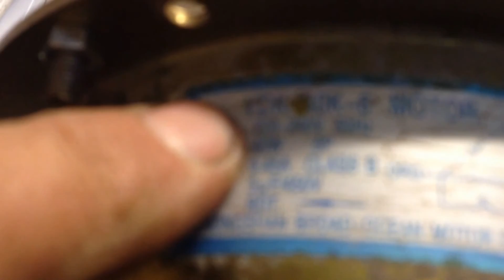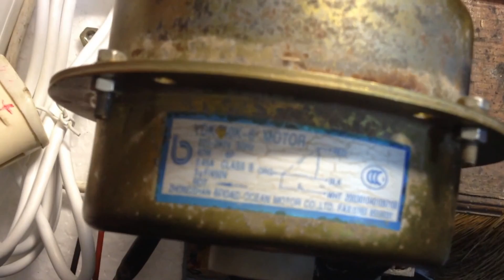PM MOTOR ALTERNATÖR 220 V 230 WATT MAX 250 WATT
YAPACAĞINIZ SU TÜRBİNİ, RÜZGAR TÜRBİNİ, FREE ENERJİ GİBİ PROJELERİNİZDE KULLANABİLECEĞİNİZ 220 V 230 WATT GÜCÜNDE (MAX 250 WATT) BU ALTERNATÖRÜN ÖNÜNE SU ÇARKI YAPARAK SUDAN ENERJİ ÜRETİRSİNİZ VEYA PERVANE SİSTEMİ YAPARAK RÜZGARDAN ENERJİ ELDE EDEBİLİRSİNİZ. 900-950 DEVİR DAKİKADA 220 V 200 WATT ENERJİ VERMEKTEDİR. DEVİR ARTIKCA GÜÇ YANİ VOLT VE AMPER DE DOĞRU ORANTILI OLARAK ARTAR, VİDEOSUNDA DA GÖRDÜĞÜNÜZ GİBİ 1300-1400 DEVİRDE 255 WATTLIK AMPULLERİ YAKTIĞI GİBİ VOLTAJ DA ARTMAKTADIR. RESİMDE GÖRÜLDÜĞÜ GİBİ PERVANESİ İLE BİRLİKTE GÖNDERİLECEKTİR.